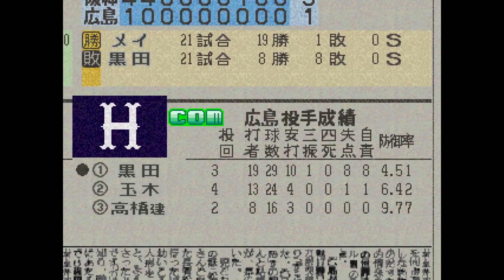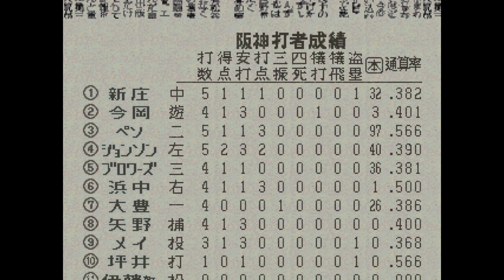ワールドスタジアム3#109 ペナントレース 広島VS阪神 19回戦【実況】